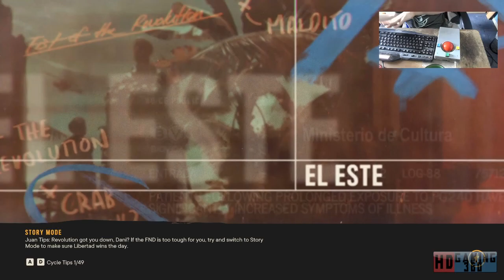Far Cry 6 Playthrough Part 131